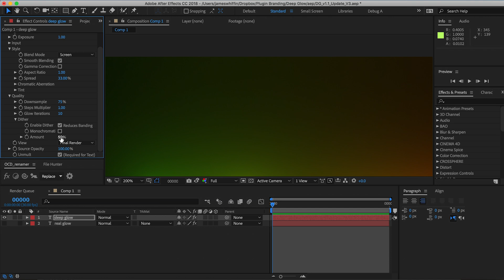Plugin: Deep Glow - v1.1 Update New Features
We dont stop! Check out the latest update for Deep Glow. Introducing "Smooth Blending" to mimic the result from the known plugin "Real Glow". Alongside a "Tint" feature to add colour to your glows and finally "Dither" which will soften any of that unwanted banding.

Deep Glow gives you the best looking glow right out of the box, even whilst working in a non-linear color space. It features intuitive compositing controls to assist in refining your glow results. Deep Glow is also GPU accelerated for speed and features handy downsampling and quality controls which can also be leveraged to achieve unique results (grainy or stylised glows).

Some of the features of Deep Glow are:

- Physically accurate inverse square-based falloff
- GPU acceleration
- 8, 16 and 32bpc compatible
- HDR thresholding
- Thresholding Smoothness (reduces temporal flicker)
- Gamma correction (linear results even when working in non-linear colorspace)
- Compositing controls
- Input masking (alpha and luma) for complete control over glow source

SOCIAL